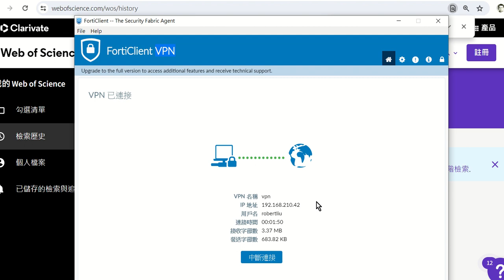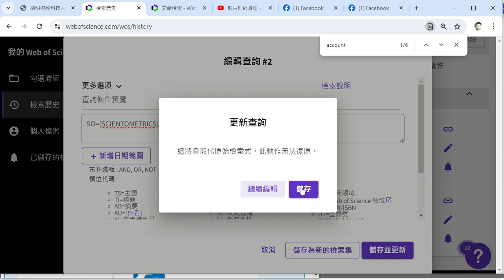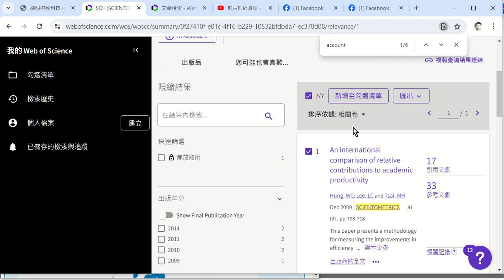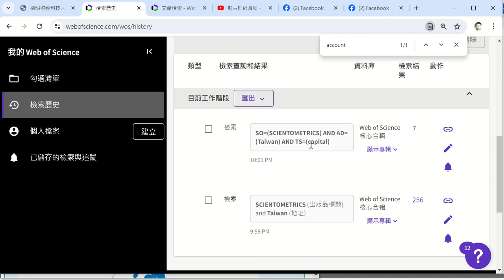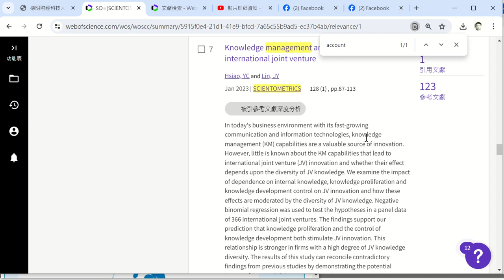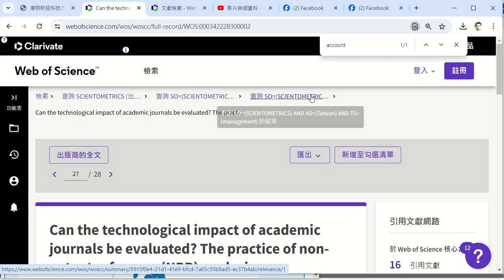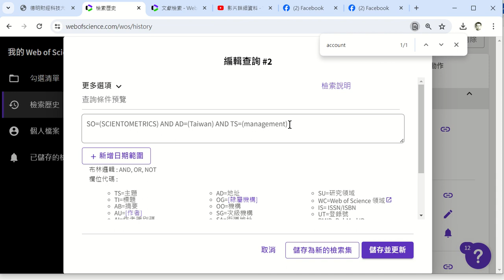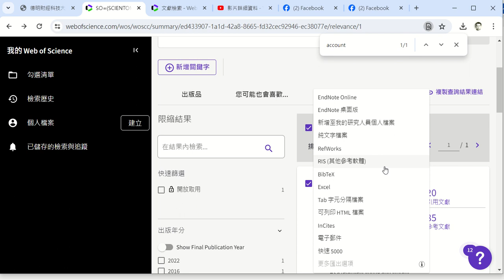專題005從256筆資料中找到28筆管理3筆財務